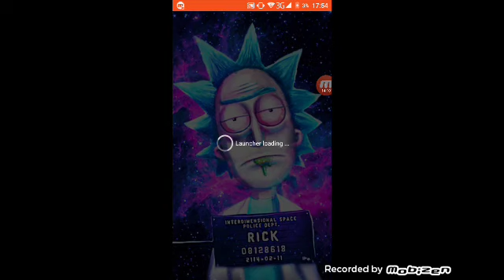PIXEL GUN 3D EP I THINK 5 OR 6